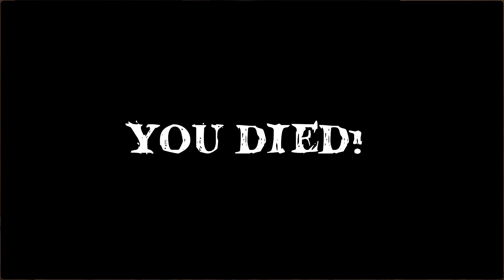Yūrei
by Sidd0